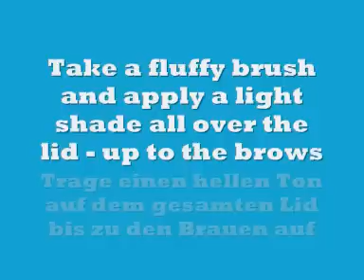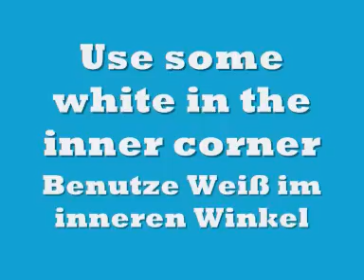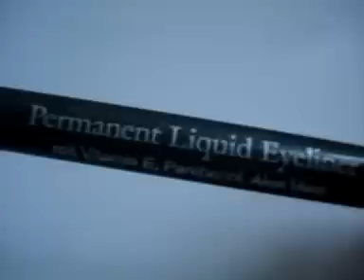[Request] Day Look in Blue & Grey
REQUEST:
 Day Look in Blue & Grey

Products / Produkte:

Artdeco  Eyeshadow Base
NYX Eyeshadow in Grey & White
Essence Secrets of the Past trio eyeshadow (limited edition) in 01 more than a fairy tale
E.l.f. Eyebrow Lifter & Filler
Rival de Loop Liquid Eyeliner
Essence Multi Action Mascara
E.l.f. Eyelash Curler

Brushes / Pinsel:

Sigma SS219 m
Sigma SS217
E.l.f. professional  Blending  Eye Brush
Ebelin Eyeshadow Brush

YouTube AudioSwap!

°FTC Law°
All products I used in this video were paid by me.
I am not getting paid by any company to use these products!